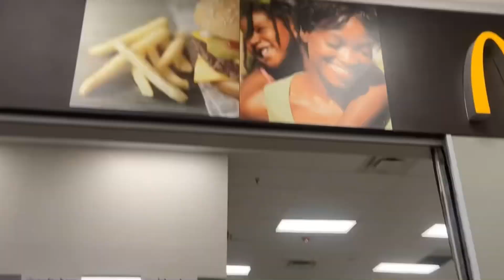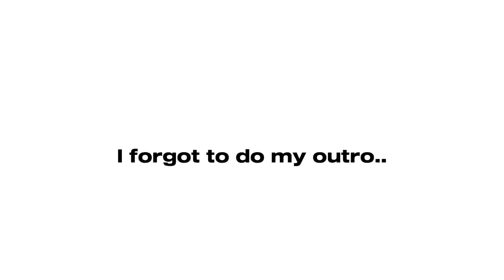☆random day in my life ☆✨ Mira’s Gallery